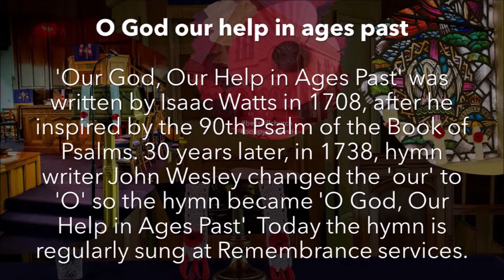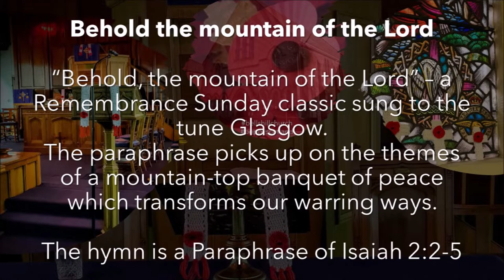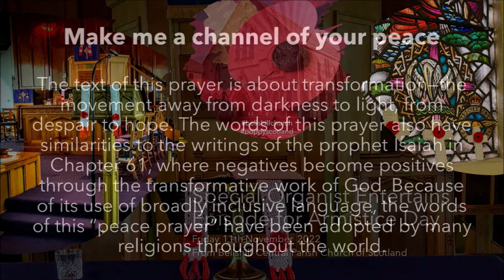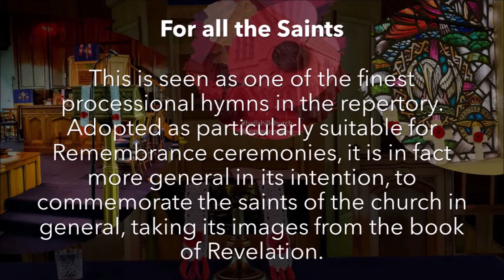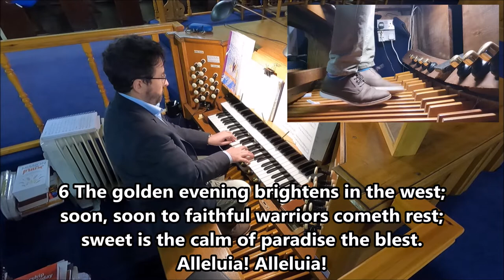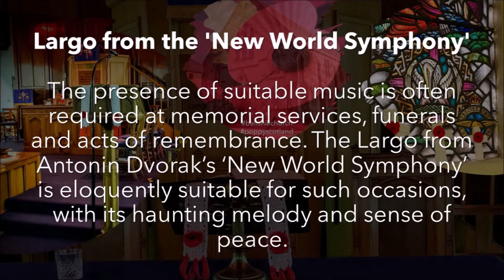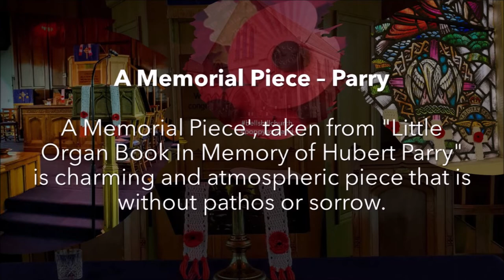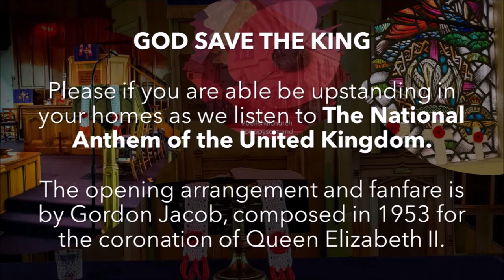Organist Entertains - Armistice Special Edition November 2022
On this sombre and moving day, we have a shorter Armistice edition of the Organist Entertains
Beginning at 8pm, or anytime thereafter on Catch-up

Please say hello in the live chat, and see you all soon.